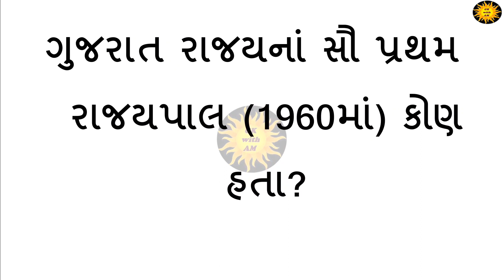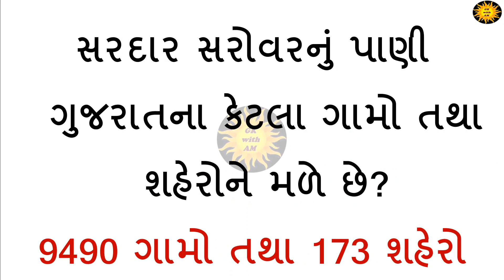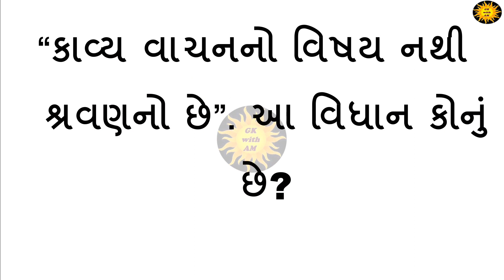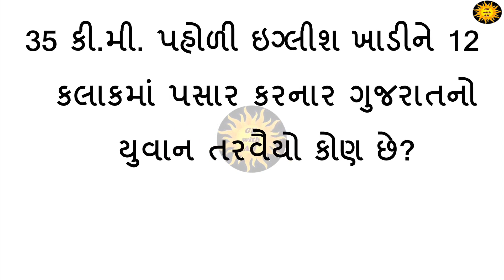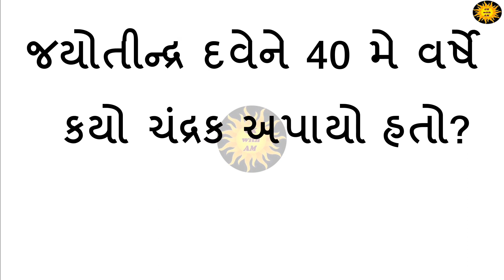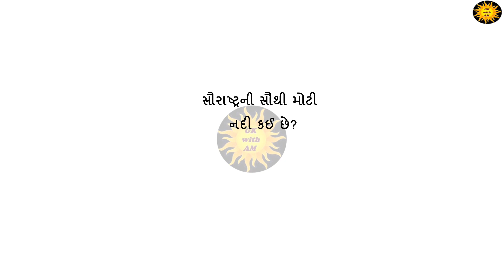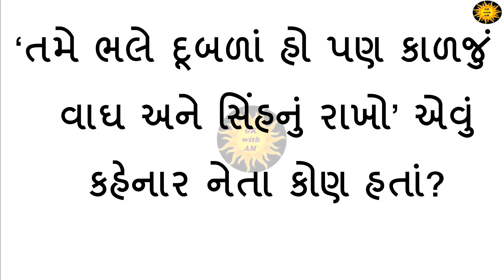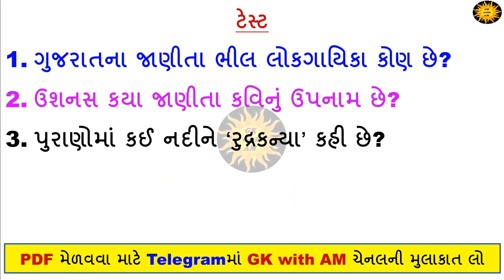જનરલ નોલેજ 100 પ્રશ્ન પાર્ટ-4 | most imp 100 gk questions in Gujarati | Gujarati gk mcq | Gk with am